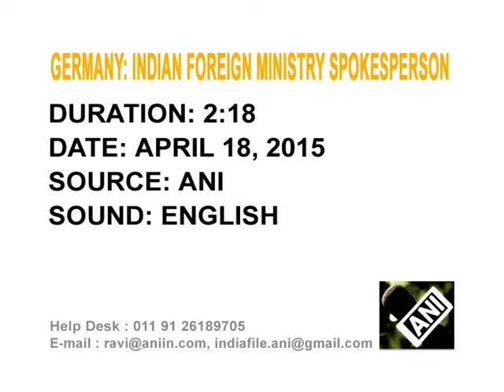18, Apr 2015 - Objective of Modi's three-nation visit achieved, says India's foreign ministry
18, Apr 2015 (ANI) - The focus of Prime Minister Narendra Modi's visit to France, Germany and Canada was primarily to bring India's developmental needs to the forefront and that has been achieved, says foreign ministry spokesperson Syed Akbaruddin.